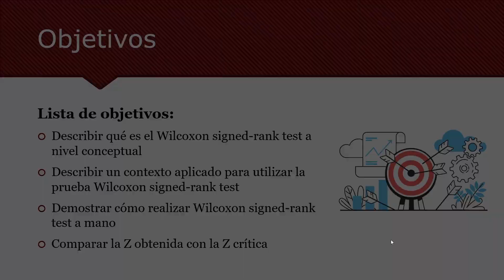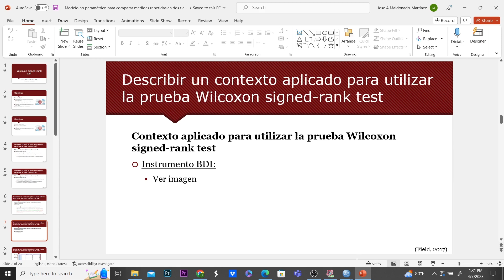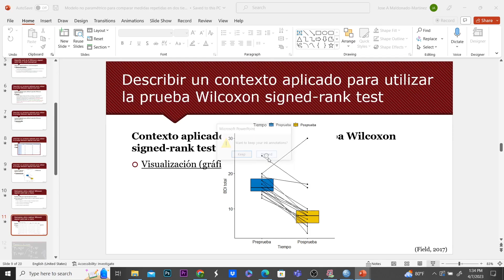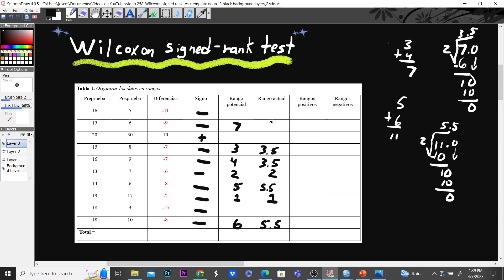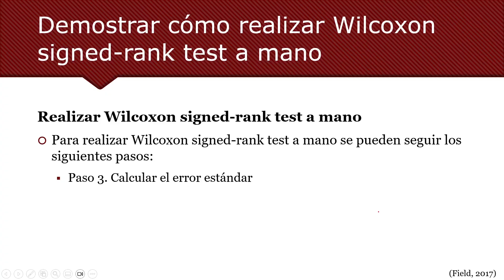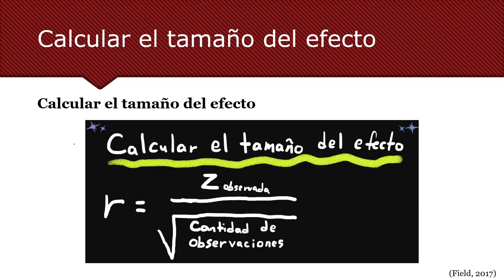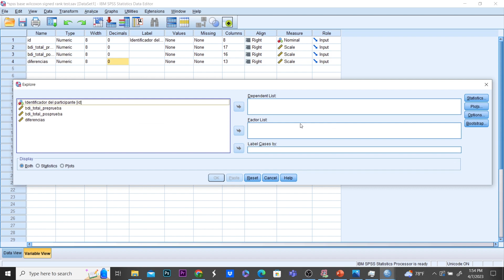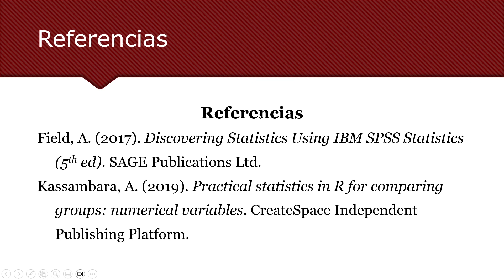Wilcoxon Signed-Rank Test | Clase #17: Curso Estadística Inferencial Aplicada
Se describe qué es la prueba Wilcoxon signed-rank test | Esta es la clase #17 del curso estadística inferencial aplicada

⏳ Temas  ⌛
0:00:00 Inicio
0:00:15 Objetivos
0:01:12 Wilcoxon signed-rank test a nivel conceptual
0:03:10 Contexto aplicado para utilizar Wilcoxon signed-rank test
0:07:59 Realizar Wilcoxon signed-rank test a mano
0:20:35 Comparar la Z obtenida con la Z crítica
0:22:32 Calcular el tamaño del efecto
0:24:50 Reportar los resultados
0:26:18 Realizar Wilcoxon signed-rank test en SPSS
0:33:08 Referencias
0:33:27 Despedida